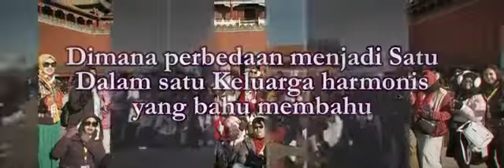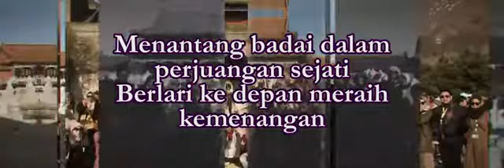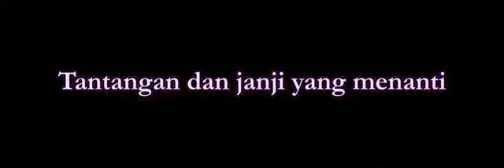O878-11223345.Tittle"Top One The Best"Lagu Kebanggaan member Amoorea PT DEP Bpk.Petrus Irianto Herwn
Kalau di tawarin Bisnis harus pilih2 ya dear. Jangan ijo aja lihat Bonusnya.

Salah satunya lihat siapa Pemilik Perusahaannya.

Kenalan yuk sama Presdir PT DEP Babeh Petrus Pts Herwono.?

Selain sbg  PENGURUS APLI beliau adalah PRAKTISI di bisnis NETWORK MARKETING yg sudah sangat berpengalaman lebih dr 30 th.

Mantan konsultan diberbagai perusahaan Asuransi dan MLM.

Beliau juga sbg tenaga pengajar, pengarang lagu,
Pengarang buku "MENGEJAR SUKSES"

Bangga punya PRESDIR yg smart, humble, penuh kasih kpd sesama dan yg pasti selalu mengajarkan kebaikan.

Kita sangat2 BERSYUKUR
Di bawah manajemen yg profesional Dan berada di kendaraan bisnis yg TEPAT 🎯

PT DEP TOP ONE THE BEST👌💐